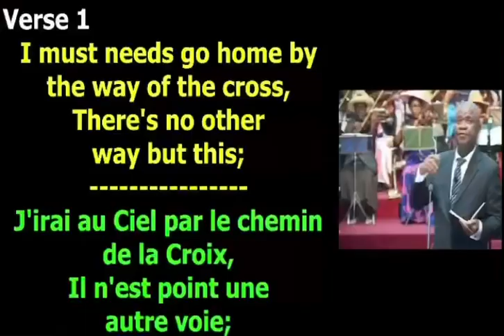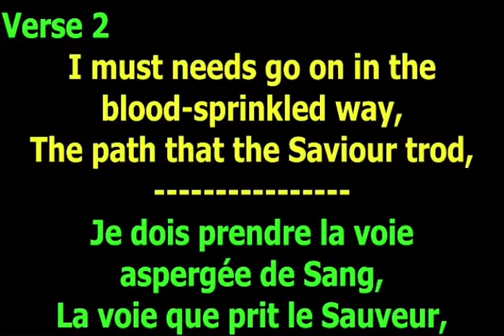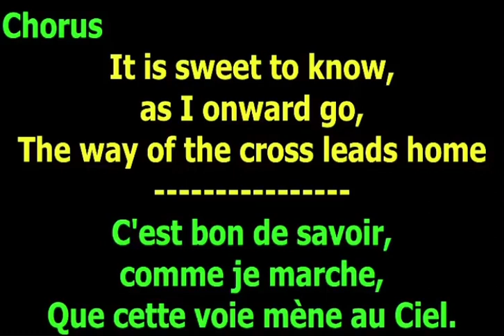CGS 295 # I must needs go home by the way of the cross @ J’irai au Ciel par le chemin de La Croix